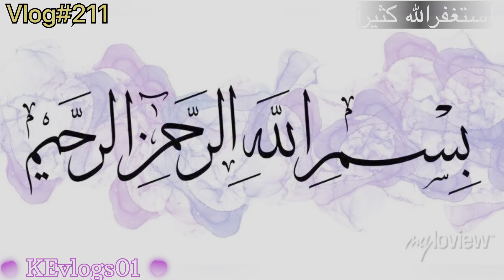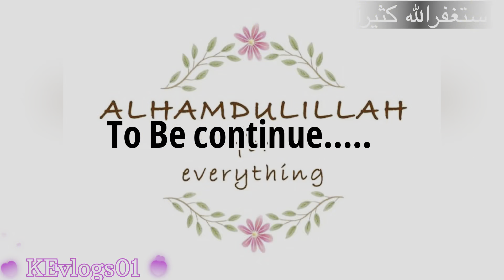Badshah begum ki salgirah | fountain show | full masti n enjoy | bday celebrations | ​⁠@KEvlogs01